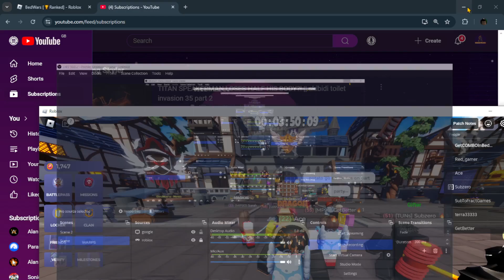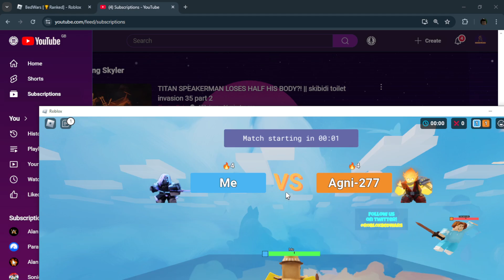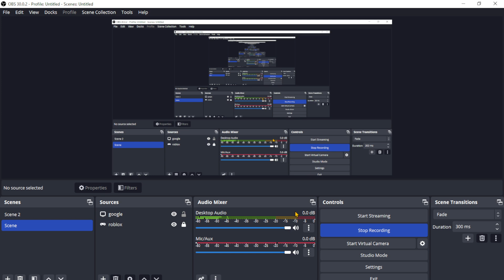Mason Plays Evelynn in Roblox Bedwars!